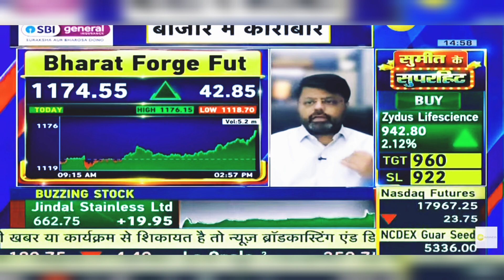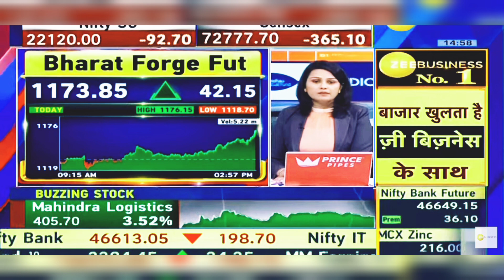Bharat Forge Share News Today: Bharat Forge Share Latest News Today | 26th February 2024